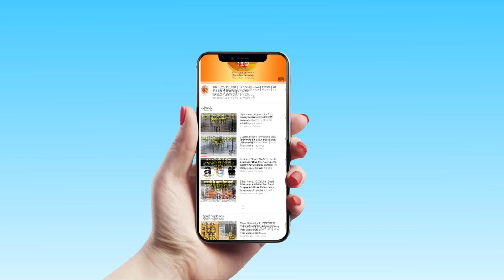PALACE ON WHEELS : Facilities & Cost | Rajasthan Tourism | Top Place to Visit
Palace on Wheels is a luxury tourist train. It was launched by the Indian Railways in association with Rajasthan Tourism Development Corporation to promote tourism in Rajasthan.

Trending Query:- Palace On Wheels, Rajasthan Tourism, Train Facilities, Indian luxury Train, Royal Train, Expensive Train, Royal Culture, Latest News